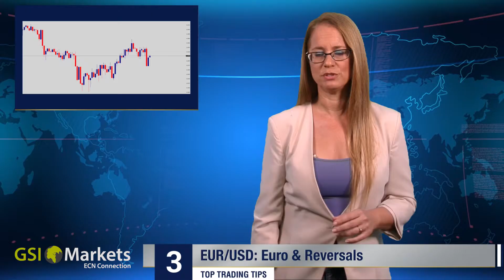11.10.2016 Top Trading Tips by GSI Markets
Todays Topics:
- Crude Oil: Russia Turns the Card
- GBP/USD: Brexit Concerns
- EUR/USD: Euro & Reversals